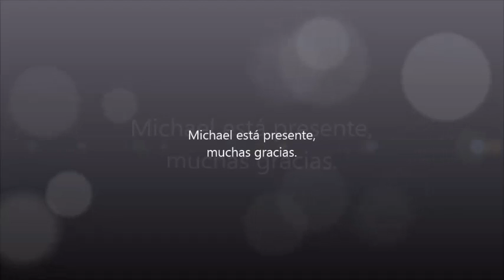Miércoles No, es ☉Domingo☉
Tonatiuh (el luminoso, el que calienta)

Tonatiuh, el Verbo de San Juan, el Logos o Demiurgo creador del universo, con su lengua triangular de fuego, es el Niño de Oro de la Alquimia sexual, el Sol espiritual de la Media Noche, el Águila que asciende, el resplandeciente Dragón de Sabiduría, y se representa por el brillante astro que nos da vida, luz y calor. Decorado a la manera Náhuatl aparece glorioso en el centro de la gran piedra solar.  En todos los rincones del mundo se ha buscado personificar las grandes realidades del espíritu con alguna representación tangible. No es de extrañar que los incas, mayas, aztecas, egipcios, etc., identificaran al Sol con el espíritu universal de vida, tratando de asociar sus características físicas con las espirituales. De esta forma, daban a conocer la grandeza de lo intangible. Indudablemente, el Sol ha sido, es y será el medio para hacer entender al mundo lo que en realidad es el Espíritu o el Ser dentro de cada uno de nosotros, pues así como el Sol físico nos da la vida, luz y calor; el Ser nos da la vida espiritual, sabiduría y anhelos místicos.

Entre los aztecas el Dios Sol se llamó Tonatiuh (tona = hacer el sol y el calor, tiuh = ir). En el gnosticismo universal el Ser o Espíritu es el que genera la vida, y al mismo tiempo, el símbolo del Sol es el trabajo que todo aspirante debe realizar en sí mismo: Hacer el sol es entregarse o hacerse uno con el Ser.

El Dios Sol, Tonatiuh en lo microcósmico es el íntimo, la parte más recóndita y espiritual dentro del ser humano y en lo macrocósmico es el Logos Solar o divinidad. Tanto el uno como el otro nos impulsan, mediante los anhelos espirituales y místicos, a lograr la autorrealización íntima del Ser.

En la cultura nahua, como en otros pueblos, el Sol fue el símbolo del Padre, el eterno principio masculino; la Luna, la madre o el eterno principio femenino divinal, y Venus, el símbolo del niño celeste. Tonatiuh el Dios Sol, es la encarnación y expresión del fuego que cae del cielo. Tonatiuh, es la representación de los aspectos divinales y explica en sí mismo la creación de todo lo existente.
Tonatiuh

Cosmología Azteca

Tonatiuh en el Códice Borgia

En el Códice Borgia, Tonatiuh está representado en su forma característica, pintado de rojo en el cuerpo y el rostro y con el pelo de color ígneo. Ciñe su cabellera un sartal de discos de piedras preciosas, entre los cuales inserta, en la delantera, una cabeza estilizada de pájaro.

Dos cintas chalchihuitl aparecen rematadas por plumas de águila. Dos extremos del sartal que ciñe la cabeza, sobresalen hacia delante, dos hacia atrás. Sobre su cabeza se extiende un penacho que termina en dos plumas de águila.

En el tabique perforado lleva una varita de piedra preciosa; del hueco de su barra-orejera cuelga una cinta chalchiuitl. Un disco solar forma su adorno de cuello. Su taparrabo es el cuauhiuiyacamáxtlatl, cuyas puntas están guarnecidas de plumas de águila, como se ve en Tonacatecuhtli y Ten Xiuhtecuhtli, Dios del Fuego.

En los dos pasajes del Códice Vaticano (figs. 384 y 385), el dios no está dibujado con tanto esmero, pero sí con la misma claridad. Su rostro y su cuerpo están pintados de rojo, el pelo de color ígneo está rodeado de una correa adornada de piedras preciosas que ostenta en la frente una cabeza estilizada de ave.

Tonatiuh, el Padre, Quetzalcoatl, el caído fuego del Espíritu Santo en espera de ser levantado por el Hijo de la raza azteca.